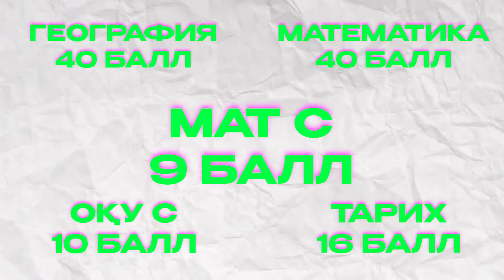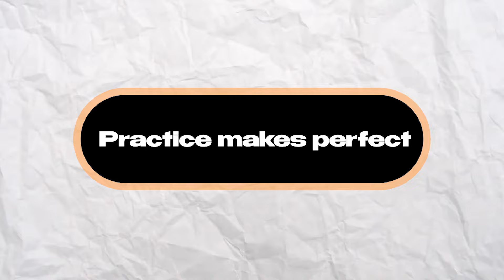ОСЫ ВИДЕОНЫ ҚАРАМАЙ, ҚАҢТАР ҰБТ-ҒА КІРМЕ | ТОП-7 ӘРЕКЕТ